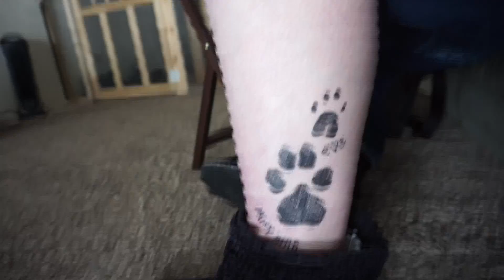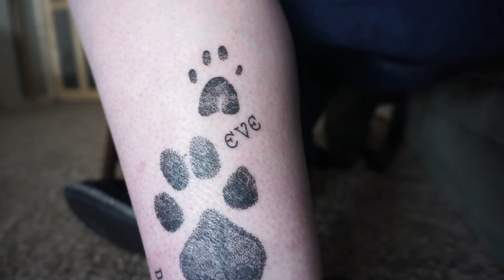We Lost Heat On the Coldest Days of the Year!